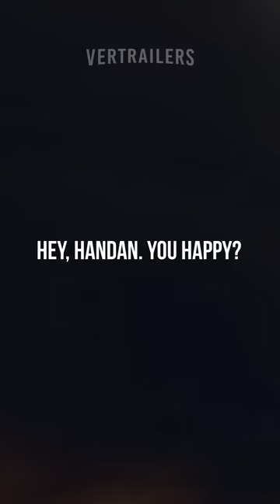Oh Belinda (2023) Shampoo Commercial Start Story Movie HDR Trailer Vertrailer